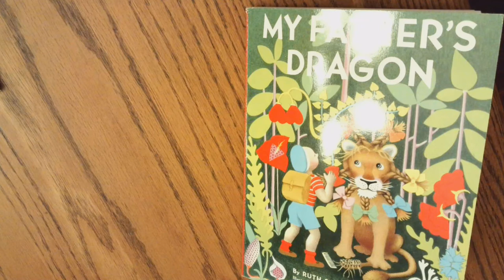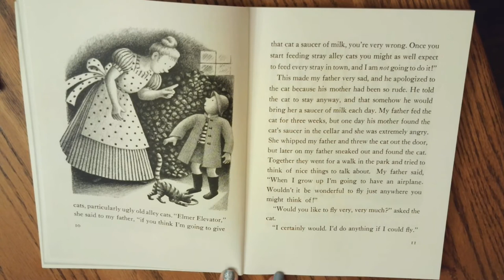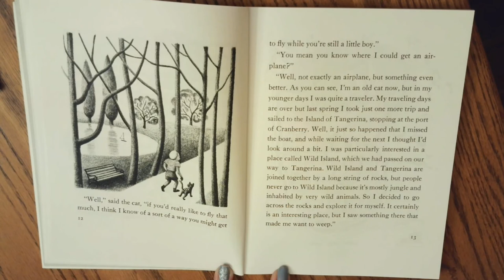My Father's Dragon chapter 1 read aloud